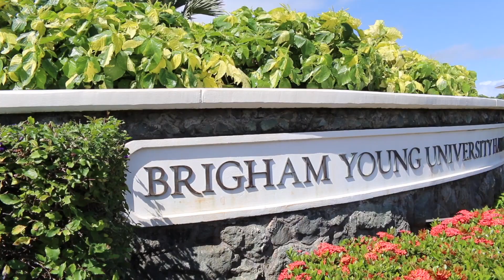My Three Year Journey in Hawaii - Tivarn Tipoki (HD)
Tivarn shares his experiences of living in Hawaii while going to school and working.  A Maori boy from New Zealand leaving his home to take on new challengers and later to return home after 3 years.